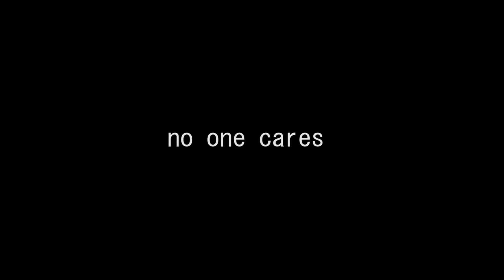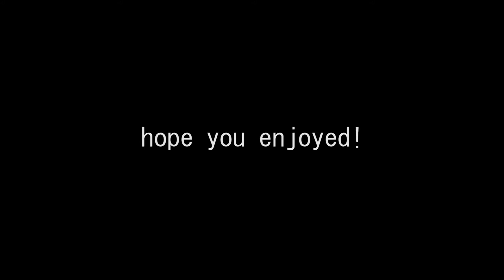Sphecode, Schmore and Fiona Adventures: Chapter 1: Pixar Moms 👅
after we finished the video we bumped fists like men and not totally hugged like little sissy bastards

(links ahead)